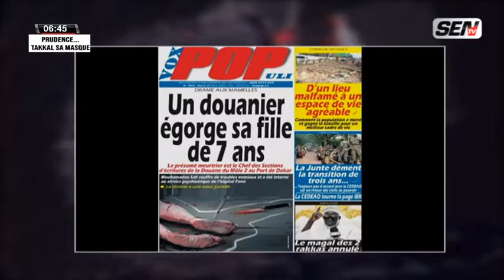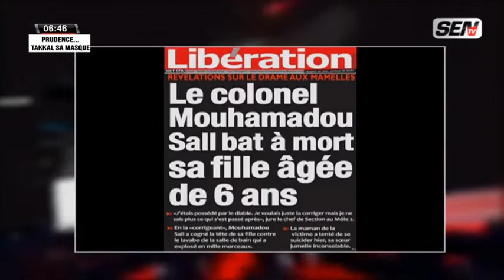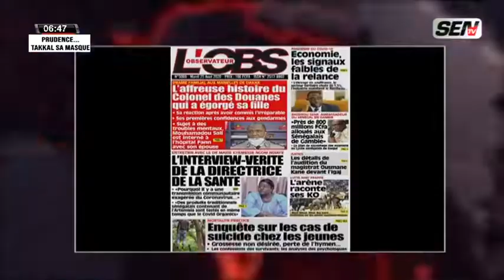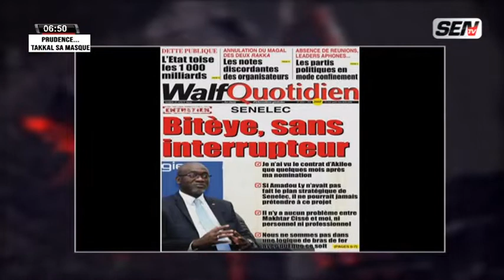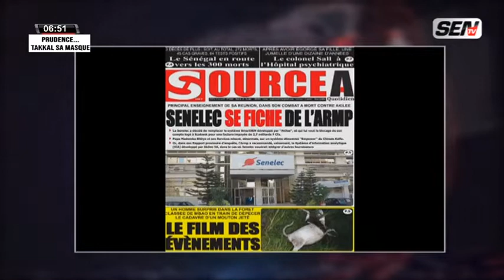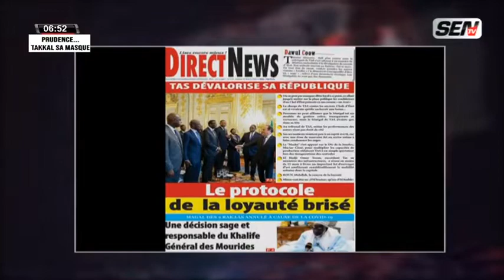La revue des titres avec Fabrice Nguema du mardi 25 Août